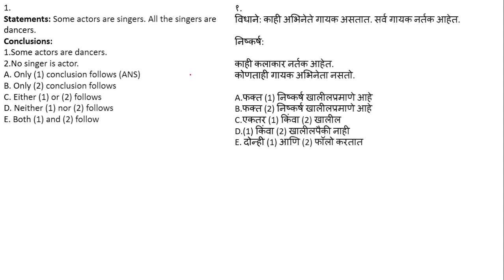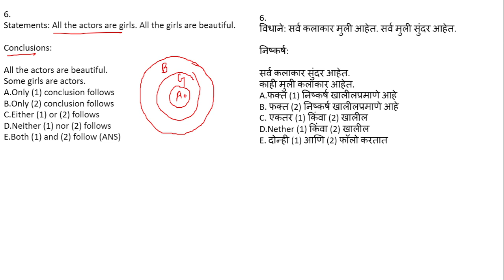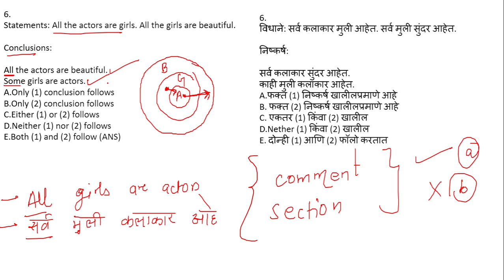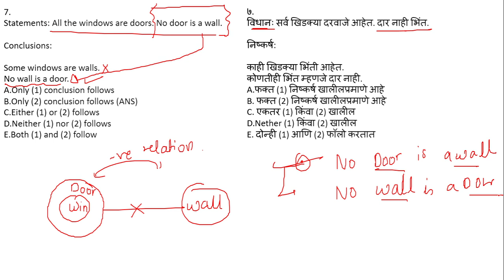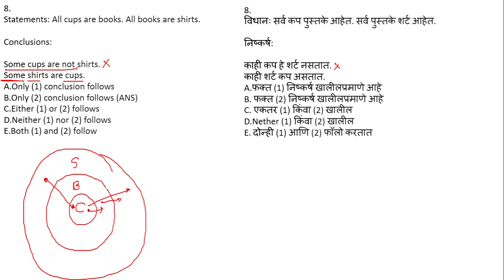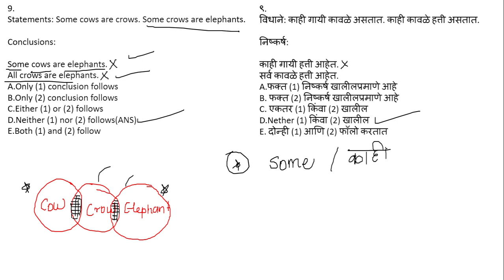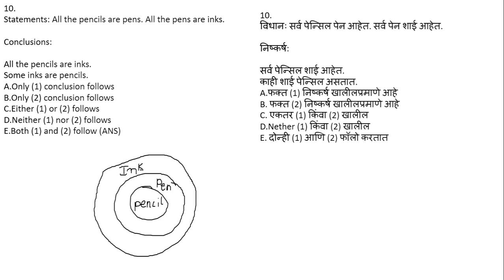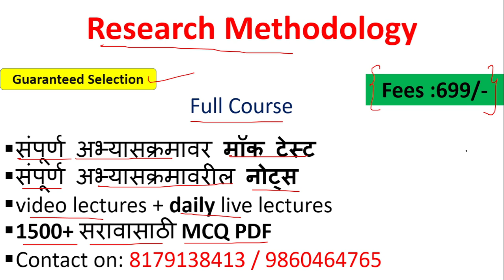Syllogism of logical reasoning for PET exam2023 of KBCNMU jalgaon